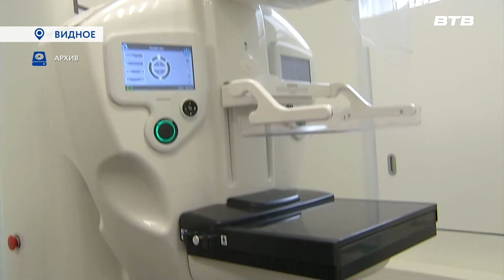ОПЕРАТИВНОЕ СОВЕЩАНИЕ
Традиционное оперативное совещание провёл глава Ленинского городского округа Алексей Спасский. В ходе него заместители главы администрации, руководители муниципальных управлений и служб доложили об итогах работы и ближайших планах.